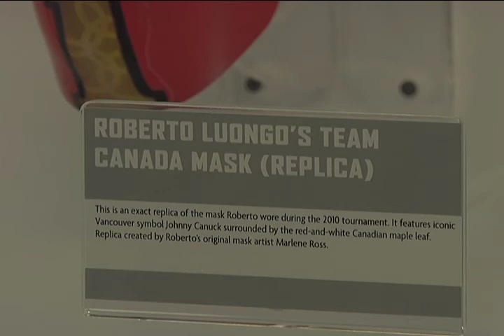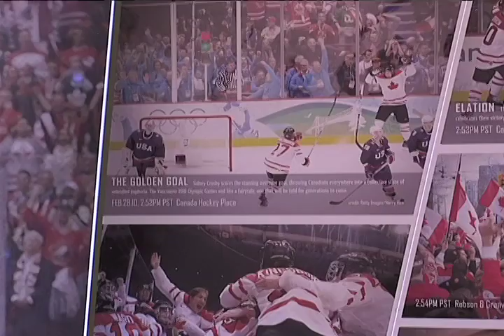BCIT Magazine March 3, 2011 Part 3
Sports Chandler Grieve takes a look back at The Golden Goal one year later and then profiles a UBC Volleyball player who dominated Canada West play this year. Finally, anchor Ellie Shortt takes a tour of the Purdy's factory and learns how to make Easter treats.